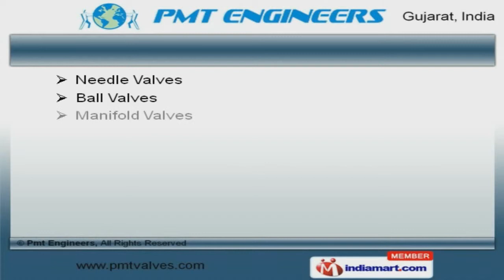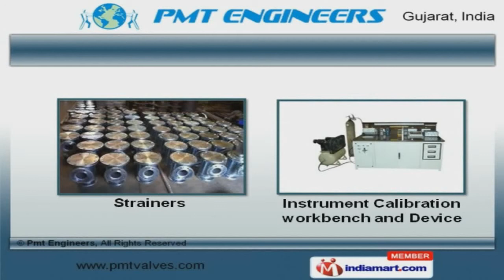Fluid Process Components by Pmt Engineers, Ahmedabad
Welcome to PMT Engineers, Manufacturer and Exporter of Industrial Valves and Fittings. The company was incorporated in 1990 at Ahmedabad. Our products are applicable in Chemical and Pharmaceuticals industries and we export to Golf Countries. ONGC Limited, IFFCO and Tata Chemical Limited are some of our elite clients and we are backed by Cutting edge technology and large production capacity. Precision Pipe Fittings and Instrumentation Hardware are some of our products. Our Needle, Ball and Manifold Valves are available at industry leading prices. We offer Forged and Cast Steel Valves that are widely acclaimed in the market. 37 Degree Flare Hydraulic Fitting offered by us are in huge demand across the global markets. Along with that we offer Instrument Calibration workbench and Device that are a class apart. We also provide Seamless Instrumentation Tubes that are available at industry leading prices.